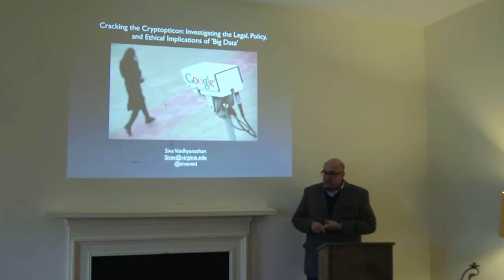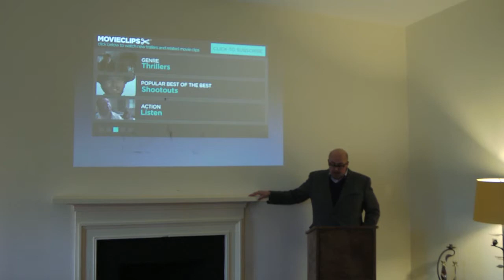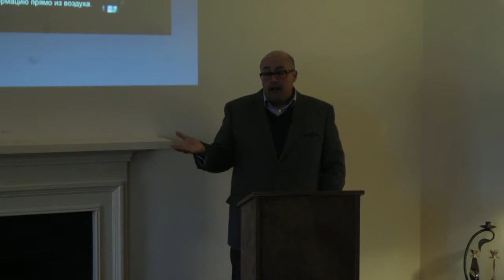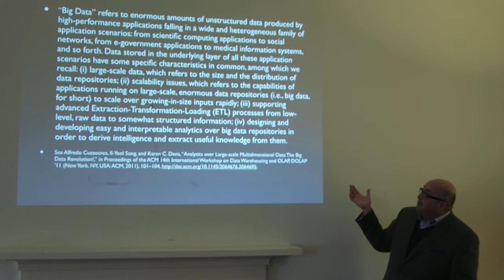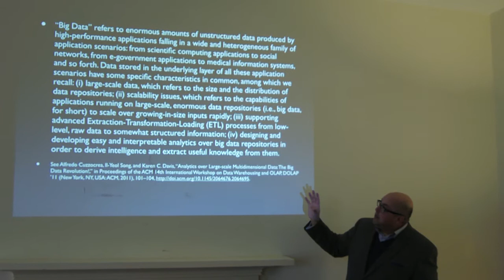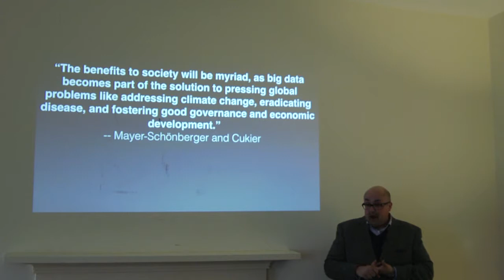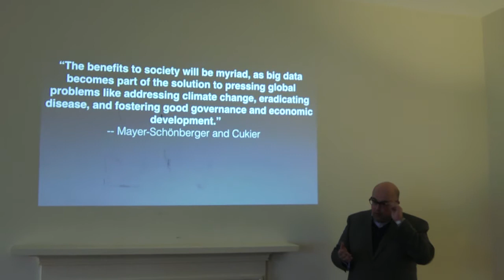04.18.14 Siva Vaidhyanathan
Siva Vaidhyanathan is Chair of the Media Studies Department at the University of Virginia and author of "The Googlization of Everything (And Why We Should Worry)." In this presentation at Brown College at UVa, Vaidhyanathan examines the recent history and current state of widespread surveillance and information gathering.